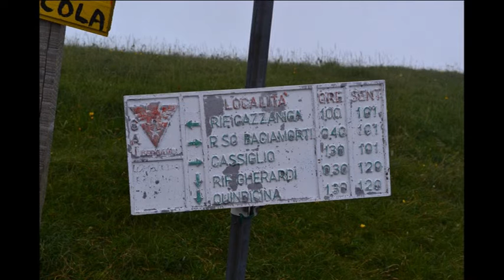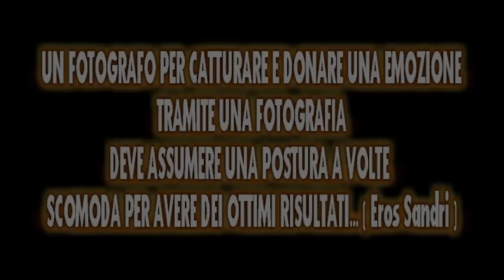PIZZO BACIAMORTI... ( Fotografie di EROS SANDRI 3 - 7 - 2016 )